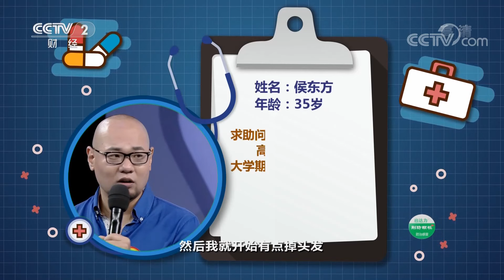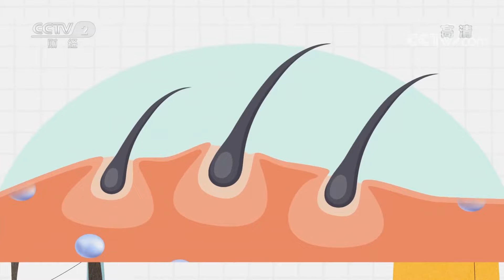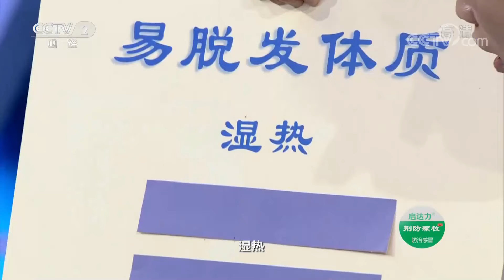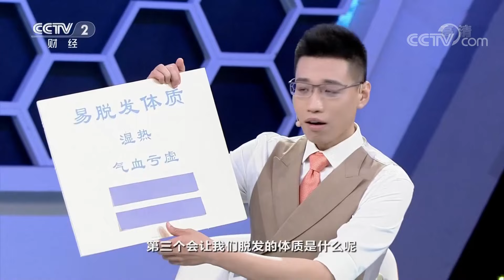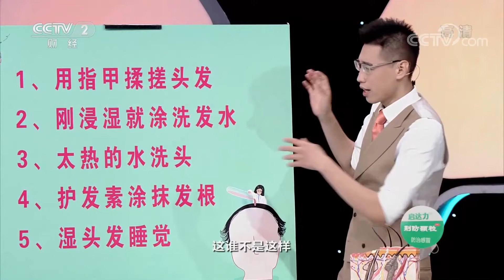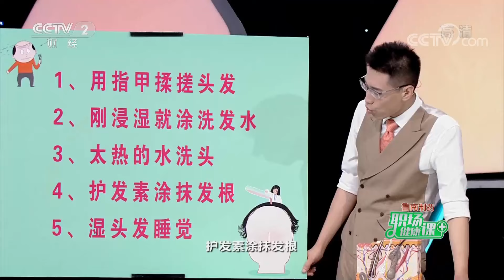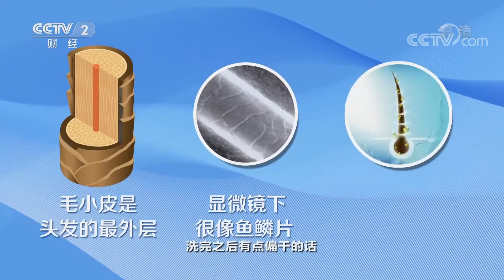导致脱发的原因有哪些？如何预防脱发？「职场健康课」20220710 | CCTV财经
本期节目主要内容：
如今，越来越多的人饱受脱发带来的困扰，大量脱发不仅影响年轻人的外在形象和心理健康，同时也反映出不容忽视的健康隐患。本期《职场健康课》邀请到中日友好医院毛发医学中心主任杨顶权和中日友好医院皮肤科副主任医师李锘，和您一起来聊聊脱发的秘密。